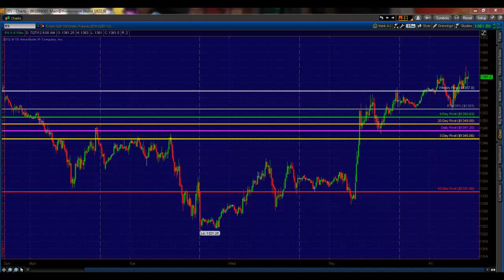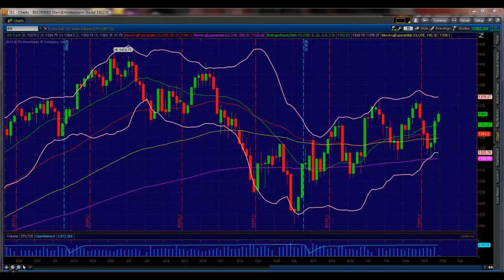Princetontrader Mr. Topstep.com Market Webcast July 27, 2012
Mr. Topstep contributor Mike Vacchi from Princetontrader.com in his Market Webcast discusses the E-Mini trade for July 27, 2012 including support-resistance levels for today's E-Mini trading